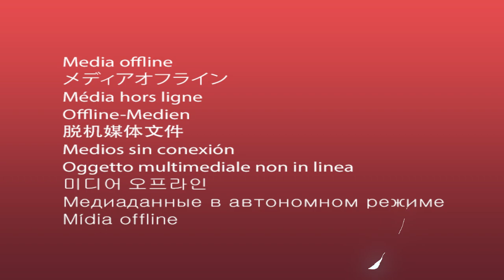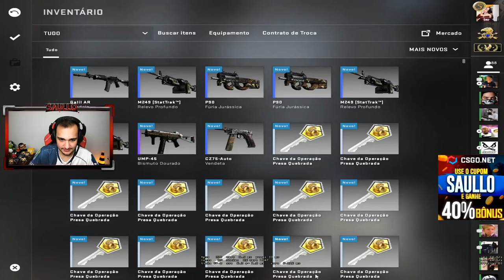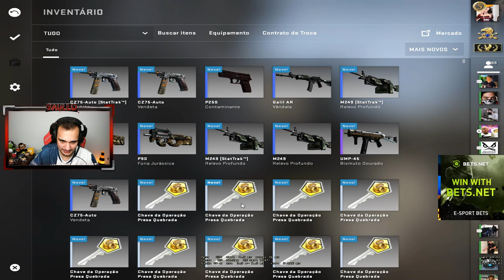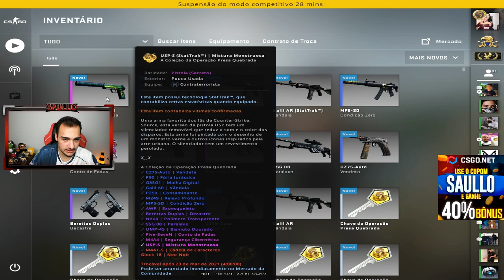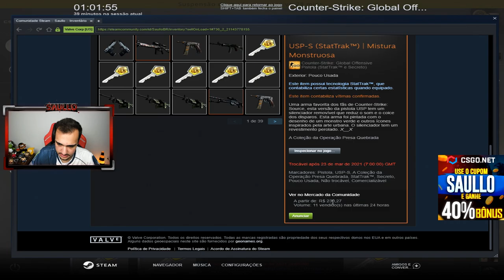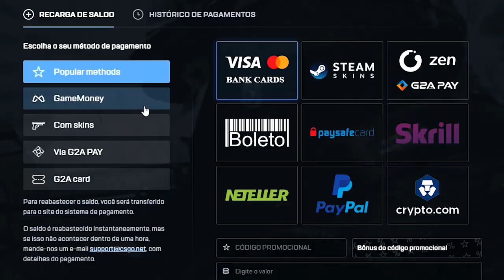Ganhei uma LUVA e uma SKIN RARA abrindo CAIXAS na VALVE! (A cada morte = 5 CAIXAS)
Abri caixas de skins de CSGO na Valve e ganhei uma LUVA!